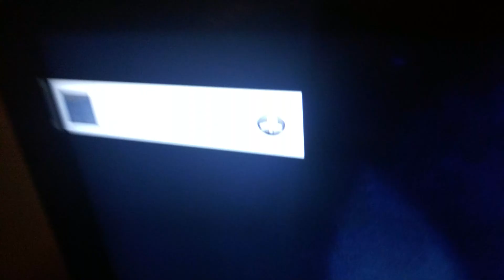The Bunker Platinum Trophy PS4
Unlocking the platinum trophy and The Missing Piece trophy.